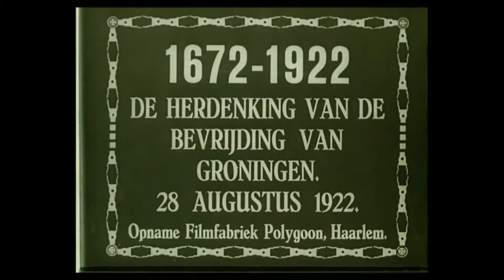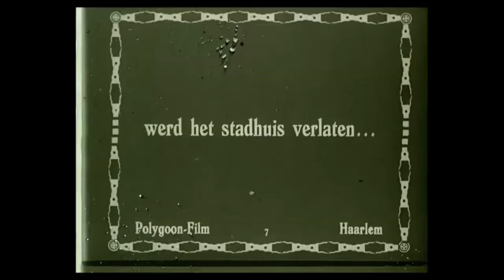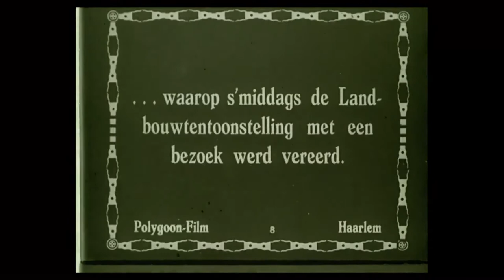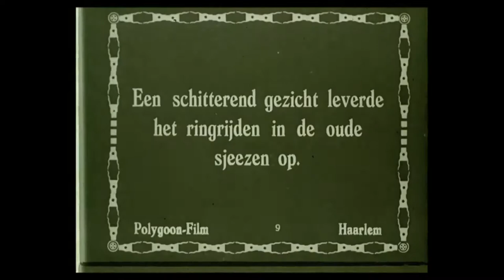1672-1922, commemorating liberation of Groningen 28 August 1922 (HD) 🔴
Publication Date: 28 August 1922

Description: Folk Festival in Groningen in 1929 where the population commemorates 250 years ago-in 1672-how the armies of the Bishop of Münster withdrew and Groningen was horrified.

Description (more): Folk Festival in Groningen where the population remembered how 250 years ago, in 1672, the armies of the Bishop of Münster withdrew and Groningen was horrified.
Singing children o.l.v. a conductor on an increase before bordes of the Groningen City Hall, in which the complete Royal family: Prince Henry (not good seeing), Queen Wilhelmina, Queen Mother Emma and prinses Juliana along with the Mayor of Groningen, Mr. Dr. Evert van Ketwich Verschuur; waving parade Groninger burgerij associations (see: including men's and women's associations, Scouts, in 17th-century uniforms stabbed riders) 46 "; Prince Henry steps out of carriage 8 "on location (field) where hopefully, sped, and ornamented with in traditional costume clad people from Groningen are shown to the Royal guests in a small stone stage 1 ' 14".